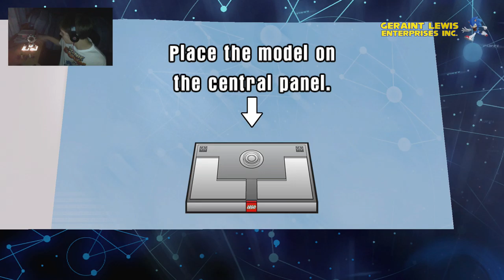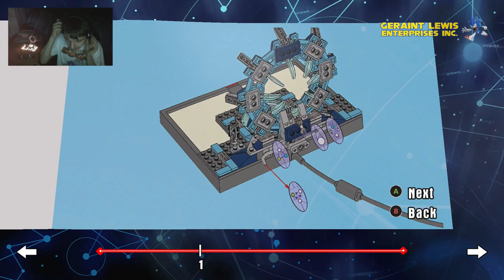LEGO Dimensions | Season 1 Episode 1 | Follow the LEGO Brick Road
SERIES PREMIERE
Batman, Gandalf and Wyldstyle set off on an adventure between dimensions, first off, they discover the world of the 1939 classic, The Wizard of Oz.

Xbox Live: SoddenBoat141